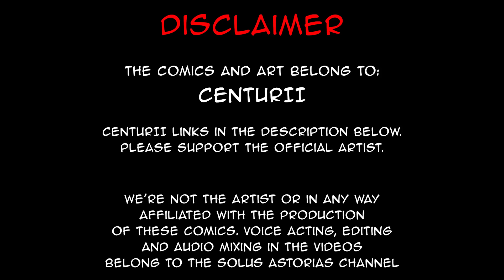Absolutely Barbaric | comic by Centurii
The things the Legate has to deal with for Rome.